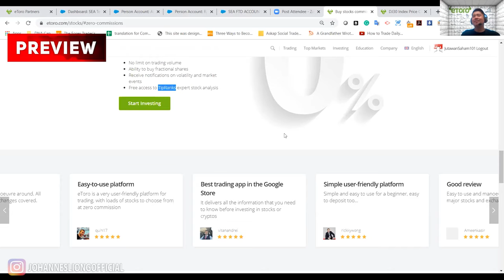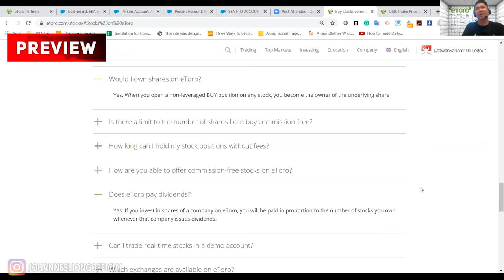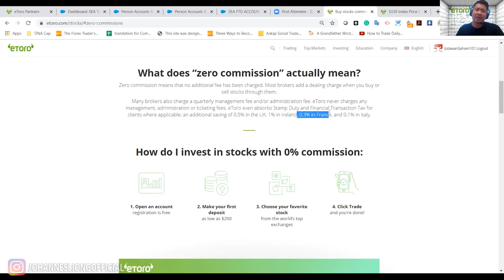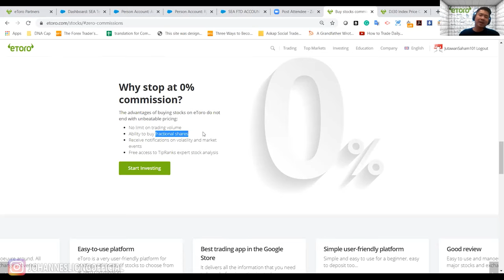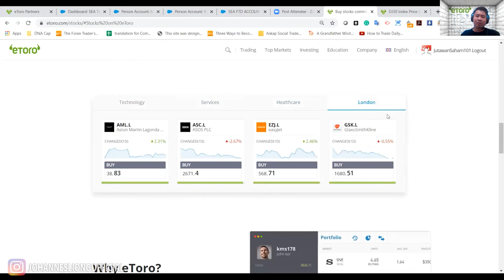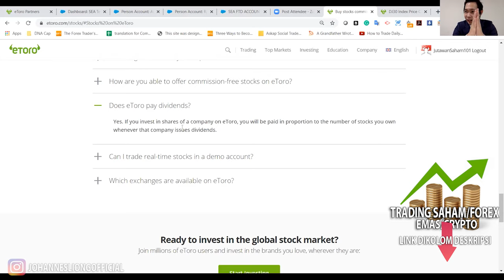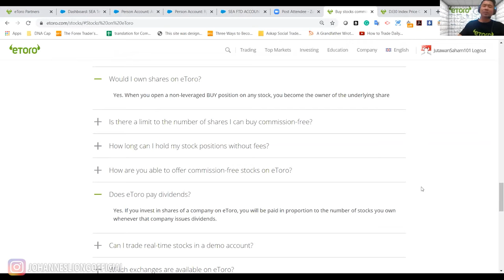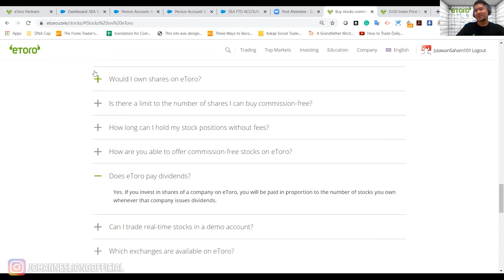BELI SAHAM AMERIKA ATAU TRADING TANPA FEE DAN KOMISI CUMA DI ETORO | PERTAMA DI ASIA| JOHANNES LIONG